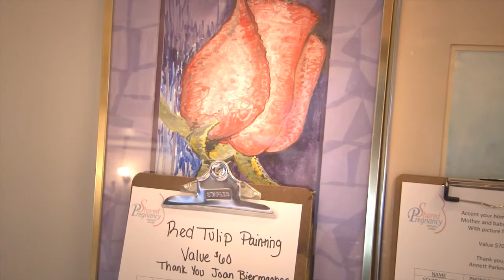Shared Pregnancy spring gala 2011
Shared Pregnancy Womens Center - Spring Lifesavers event 2011.